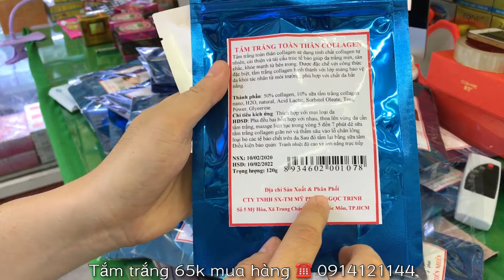tắm trắng nhanh toàn thân lên tone sau 5-7 phút giá chỉ 65k | shop mỹ phẩm trọng thuỷ 0914121144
--- sản phẩm sử dụng đơn giản hiệu quả sau 5-7 phút, không châm chít da, không mùi khó chịu
--cam kết trắng và lên tone như ý.